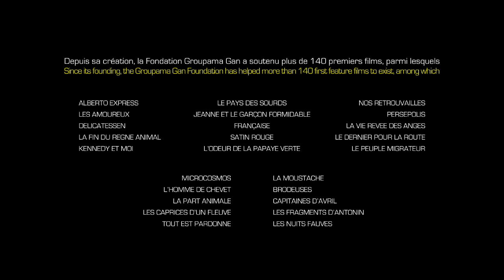Film annonce Lauréats 2011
En 2011 la Fondation présente deux nouveaux films annonce: l'un consacré à la sauvegarde du patrimoine (plus de 30 chefs-d'oeuvre ont été restaurés par la Fondation depuis 1987), l'autre dédié à l'aide à la production (plus de 140 films aidés à ce jour).
Deux réalisations de Pierre-Henri Gibert avec des musiques originales de Dominique François.
Créée en mai 1987, lors du 40e Festival de Cannes, la Fondation Groupama Gan pour le Cinéma, fondation d'entreprise de Groupama S.A, est devenue l'un des principaux partenaires privés du cinéma français.

La Fondation Groupama Gan pour le Cinéma a une double vocation : contribuer à la sauvegarde du patrimoine cinématographique mondial et soutenir le développement du cinéma contemporain, tant dans le domaine de la production que de la distribution et de l'exploitation.

Son action de mécénat reconnue essentielle, compte tenu de l'état précaire de nombreux chefs-d'oeuvre du passé et des difficultés rencontrées pour produire et distribuer des films de long métrage, s'avère également pertinente, tant par la qualité de ses choix que par les formes de soutiens qu'elle développe.

Depuis 1987, la Fondation a été distinguée à plusieurs reprises, notamment en 1989, 1997 et 2005, en recevant l'Oscar du mécénat d'ADMICAL. En 2007 elle a reçu la médaille Grand mécène du ministère de la culture et de la communication.

Ainsi, la Fondation Groupama Gan pour le Cinéma participe à l'avenir du cinéma.